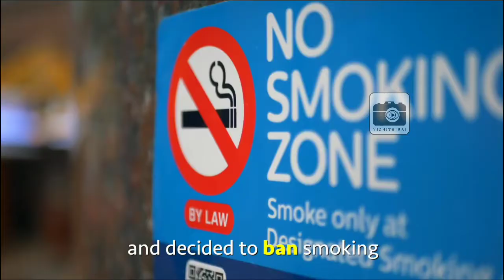Smoking is Banned inside and Outside| Tamil | Vizhithirai Videos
Video credit : Nas Daily